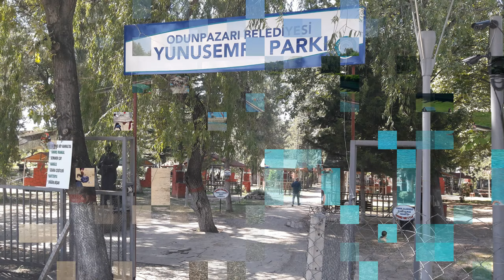TURKIYE / Eskisehir Sazova ve East Park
Scenes from the two most beautiful parks of Eskisehir City

Photos were taken with Samsung Galaxy A5.